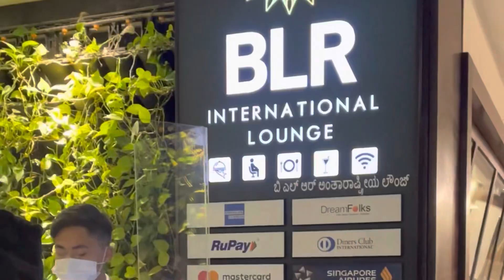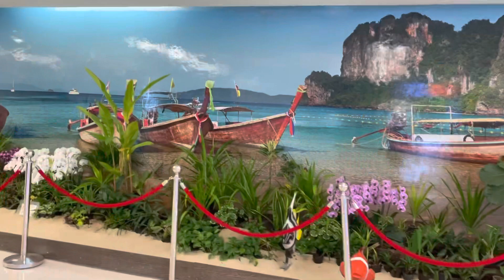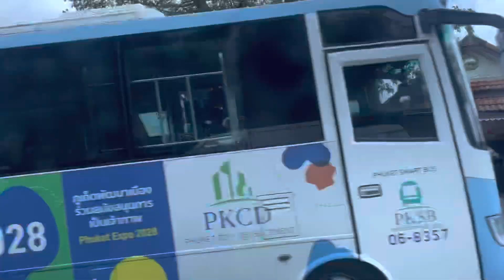Our most awaited trip to Thailand ✈️ from Bangalore Thailand Phuket international-trip